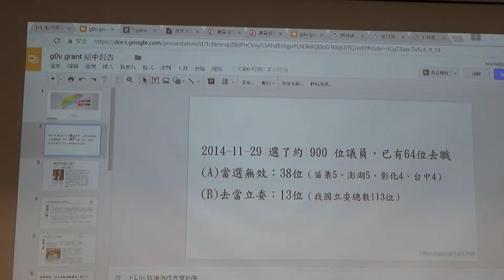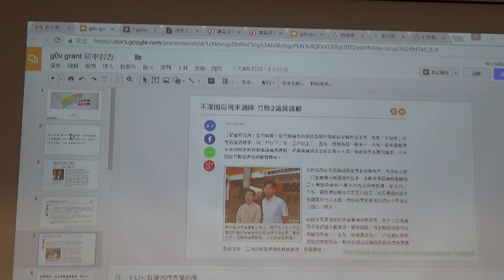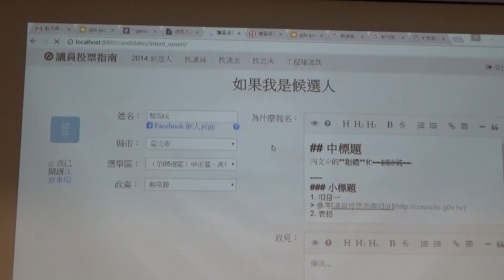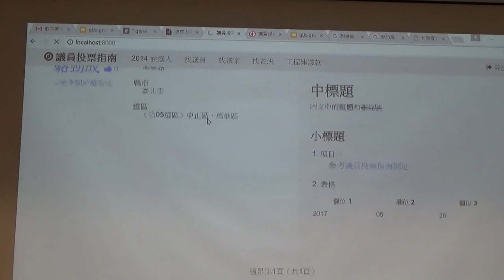g0v tw hackath25n — 提案 — 如果你是議員候選人 ／ johnny — 一綱多本黑客松